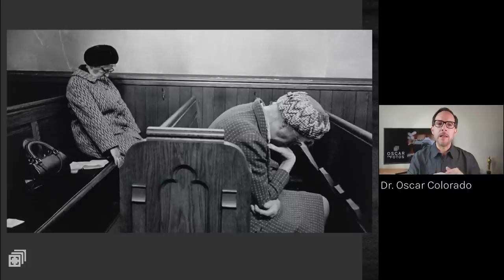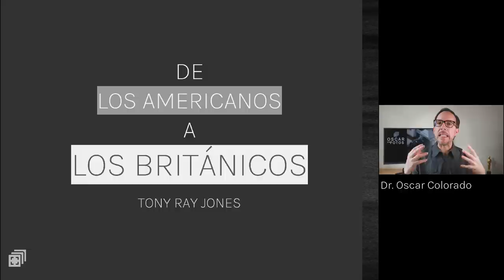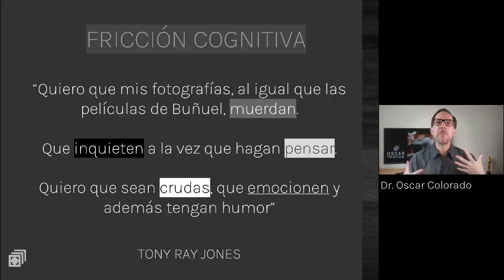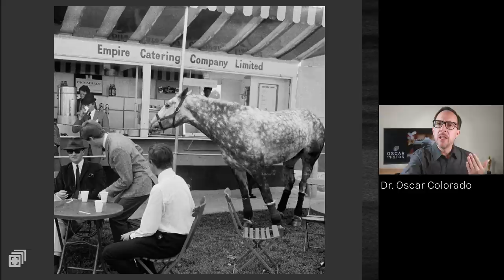Tony Ray Jones: fotógrafo británico de lo cotidiano -OSCARENFOTOS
Tony Ray Jones capturó la vida de los ingleses con humor y mordacidad, en fotografías que revelaban lo banal e incluso lo vulgar. Con su cámara fotográfica capturó la década de 1970 en el Reino Unido.

FE DE ERRATAS: En el video digo que ALEX BRODOVITCH llevó a Wiliam Klein de París a Nueva York, pero quien hizo esto ultimo fue ALEX LIEBERMAN. Mil perdones por confundir a los dos "Alex". La fotografía en 12:50 es en realidad de Martin Parr; "errare humanum est".
Videos mencionados:
Soy Oscar Colorado y en este episodio de OscarEnFotos exploro lo que más me apasiona: la fotografía.